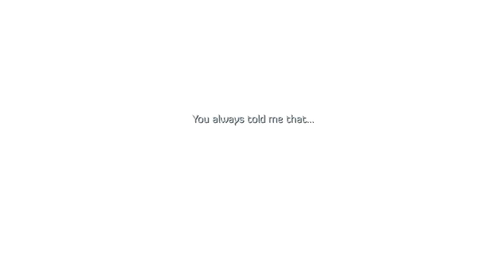SkyLands (freeware game)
"Skylands is a platforming game based on a unique air gliding mechanic."
Gameplay video by
(freeware games, indie games, remakes and more)